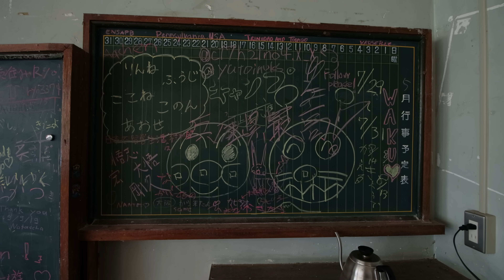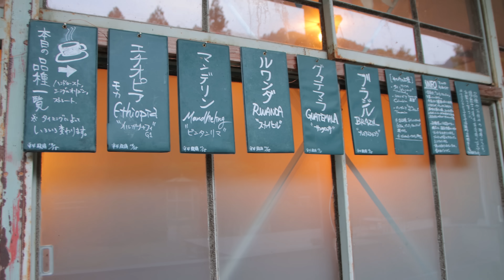This Man Lives in an Abandoned Japanese School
What is it like to live in an abandoned school tucked deep into the mountains of one of Japan's most unexplored zones? Today we meet with a man who has spent the last 6 years of his live living in an abandoned Japanese elementary school. BUT HOW? -- Went back for a follow up!!

The Location: Onishi-15 Ikedacho Ori, Miyoshi, Tokushima 779-5164

Thanks to Victor from Frame of Travel for the support

Hidden videos, a secret instagram, discord and more...

**THE GEAR I USE [2020]**
Main Camera
Cinema Camera
Main Lens
Light Dome
Favorite Light
And this thing
All my favorites in one place